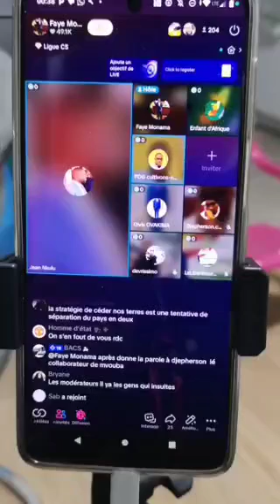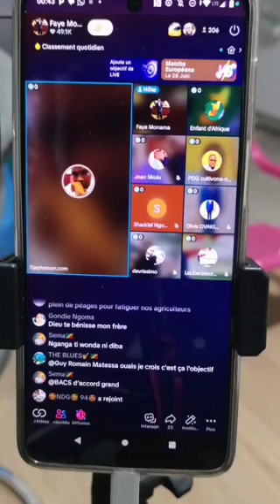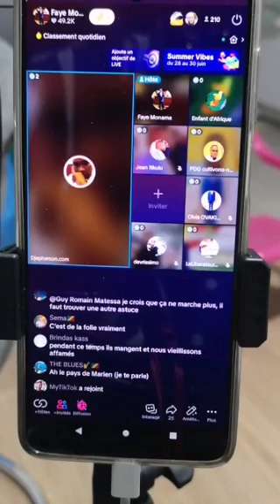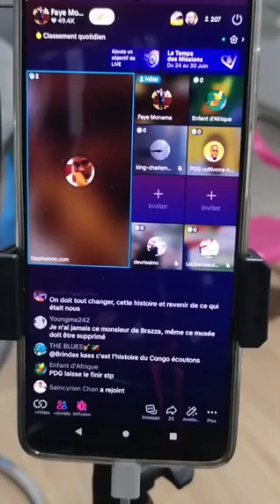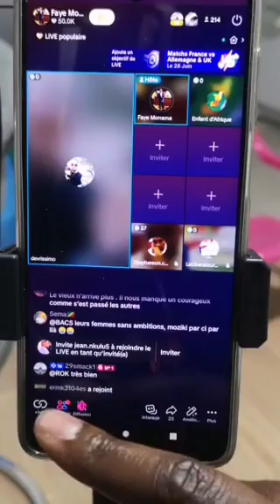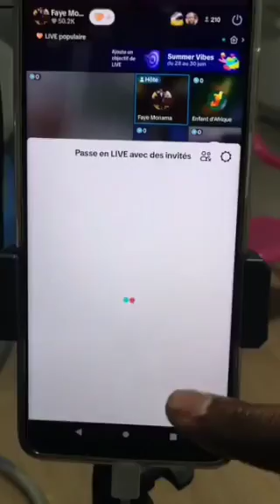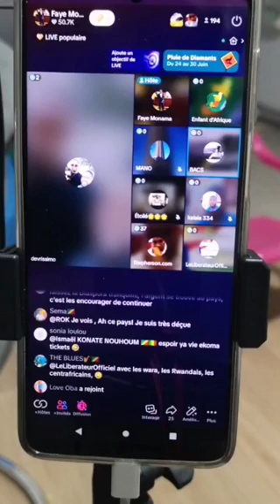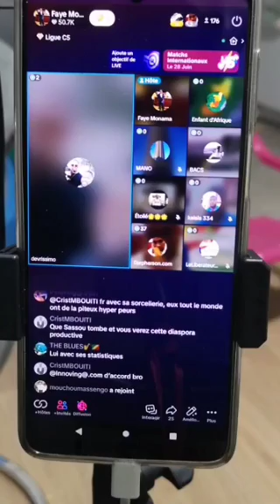TURBULENCE DIPLOMATIQUE N4: EN COURS DE TÉLÉCHARGEMENT ENTRE LA RUSSIE 🇷🇺LE CONGO 🇨🇬 & LA FRANCE 🇨🇵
LA TURBULENCE DIPLOMATIQUE EN COURS DE TÉLÉCHARGEMENT ENTRE LA RUSSIE 🇷🇺, LE CONGO BRAZZAVILLE 🇨🇬 & LA FRANCE 🇨🇵.

Je vous avais prévenu chers tous,que l'armée Congolaise🇨🇬,le gouvernement et le peuple seront tous pris en sandwich 🥪🥙sur notre propre territoire.